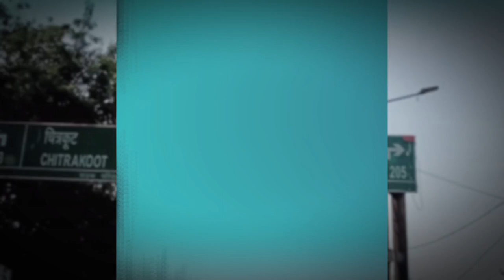Subh - OG official Song | The ajju vlog PRESENTED